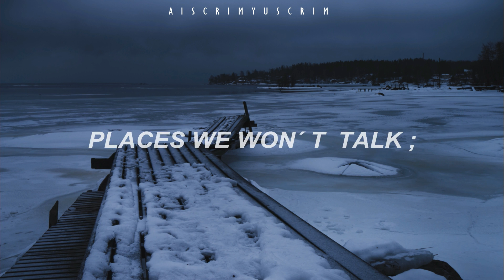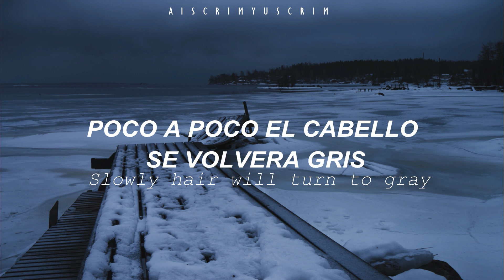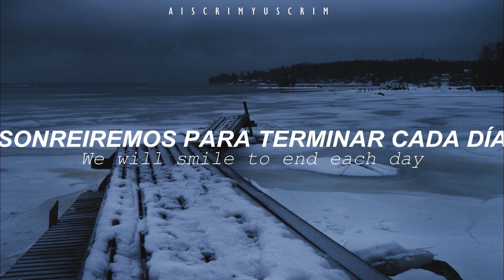Bruno Major - Places We Won't Walk (Traducido al español)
Places We Won't Walk
SUB ESP

Chicos. estaba pensando en subir canciones que estan en flop actualmente, y no por que sean malas, si no por que no tienen muchos seguidores el cantante, por ejemplo BRUNO MAJOR, escuche esta canción y te entra una PAZ ENORME, y la letra es hermosa. Y tiene muchisimas canciones que superan rara vez las 30k. Y es triste, por que su música-letra, son buenas.

En fin, si ustedes tienen un artista que sube su musica pero no tiene gran apoyo, porfavor comentenla.
Otro ejemplo es de MILIE TURNER, a ella la acabo de descubrir y tambien tiene una excelente musica.

Bueno, sin mas que decir, los amo!
Ya somos 11k wuu